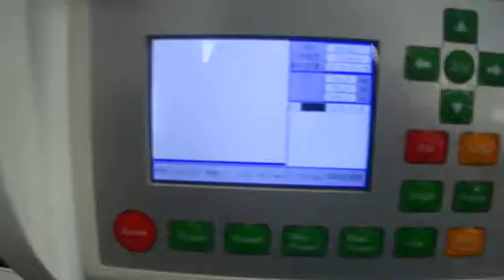1390 double head 130 and 80w recilaser tube test before delivery cutting acylic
1390 laser engraving machine cutting acylic
skype anna886691

you just tell me what material working size and thickness . we can introduce best one for you .